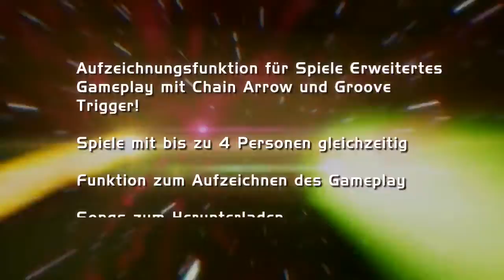Dance Dance Revolution: New Moves Gamescom 2010 Trailer HD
Title: Dance Dance Revolution: New Moves
Release Date: June 29, 2010
Platforms: Xbox 360
Label: Konami
Genre: Action
Age Rating: M